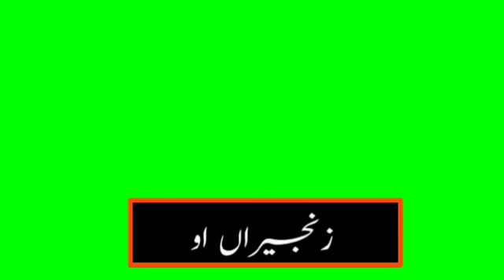Song green screen status 2021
#Song green screen##